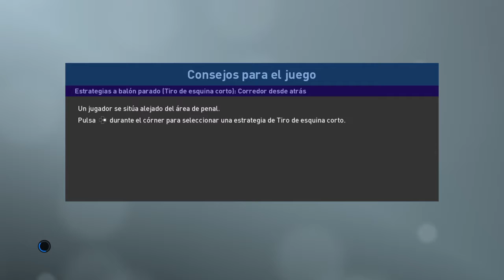PRO EVOLUTION SOCCER 2019_20190128195123